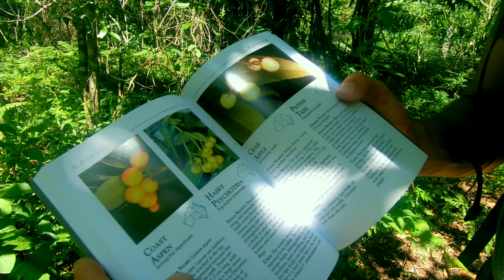Macquarie Pass National Park 4k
Macquarie Pass National Park

Another weekend getaway and this time we headed south of Sydney, Millie decided that we go to this park for its lovely lush subtropical forest walks with waterfalls and swimming holes. We brought our climbing gear with us as well just in case we felt up to some rock climbing. The trail we took was the clover hill trail and when we parked up the car we could see a group of people prepping for some canyoneering.

 A nice easy track with some fun rock hopping to get over the river once we got to the river we pretty much made our own path up to the massive waterfall, we stopped off for a swim in a mini waterfall pool to cool down!

On our way back we had some fun canyoneering and climbing up a waterfall which was incredibly slippy and hard to climb when you just have constant waterfall spray over your hands feet and face.

A great hike and a lovely clean park.

Fun Fact - Macquarie Pass National Park was establish as a National Park in 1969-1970!